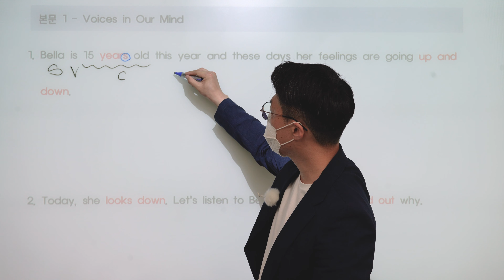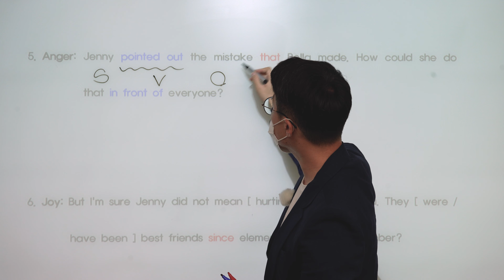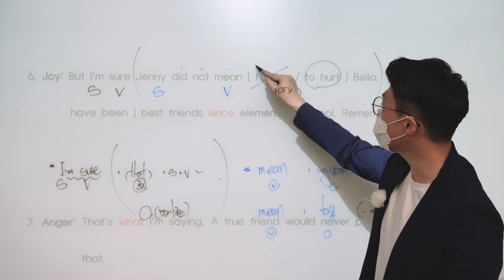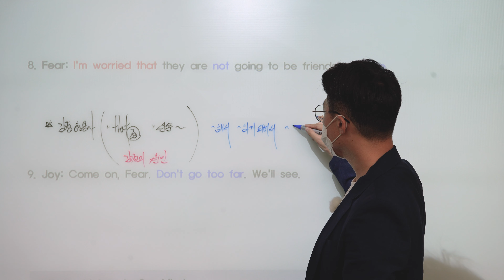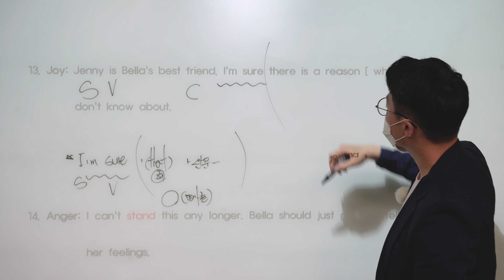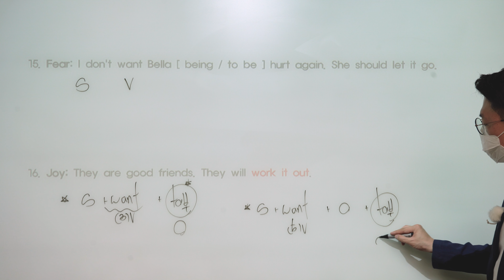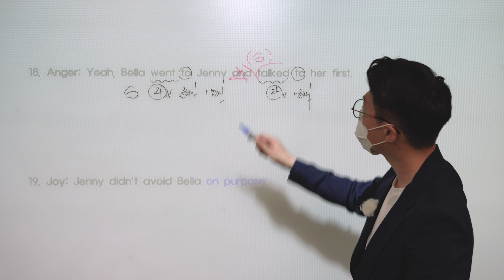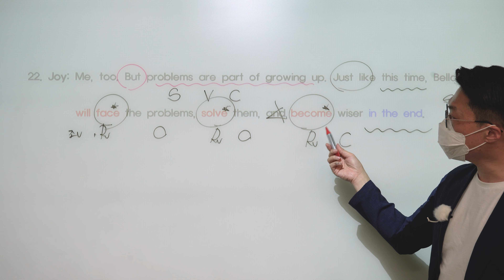중2 비상(김진완) 5과 Explore Your Feelings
동백중2 내신대비 교과 수업입니다~